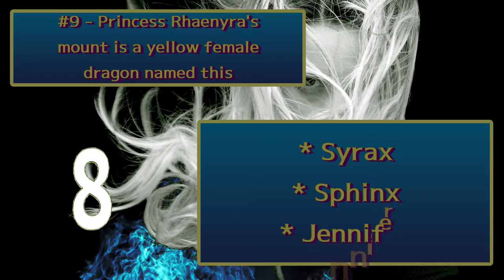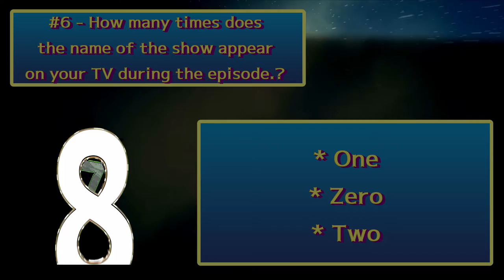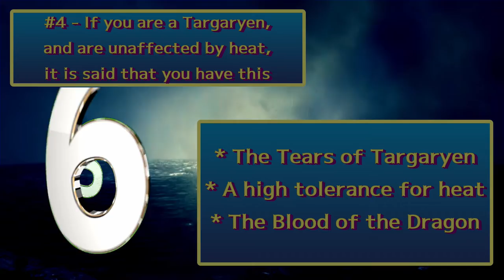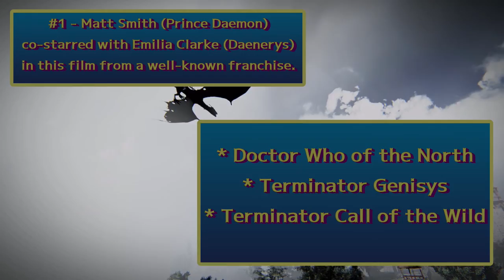SPOILER ALERT / House of the Dragon Episode 1 General Trivia / 10Qs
Today's episode is 10 questions related to Game of Thrones House of the Dragon on HBO Season 1 Episode 1, The Heirs of the Dragon.
I will be doing a trivia for each episode throughout the series.  Going forward they will generally post Monday morning after the episode appears on Sunday.